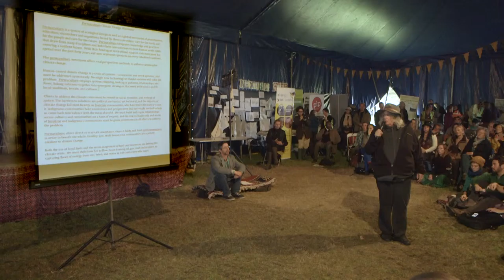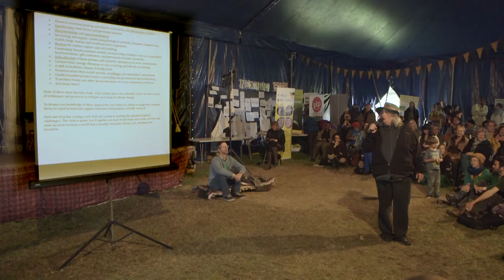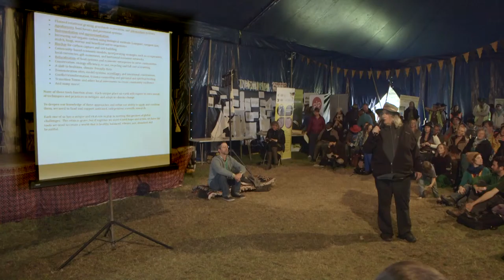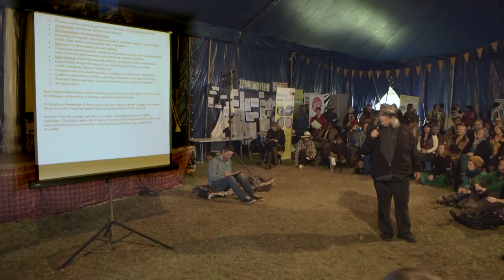IPCUK CONVERGENCE GENERAL ASSEMBLY Climate Change Solutions Permaculture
Star Hawk Presents Climate Change Solutions agreed at the IPCUK Permaculture Convergence